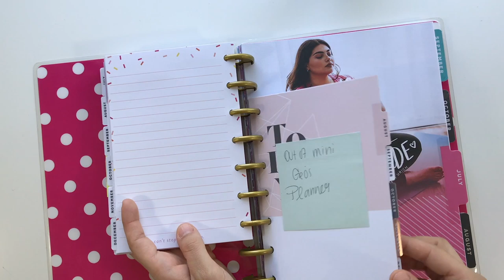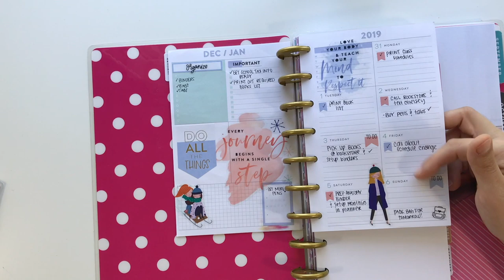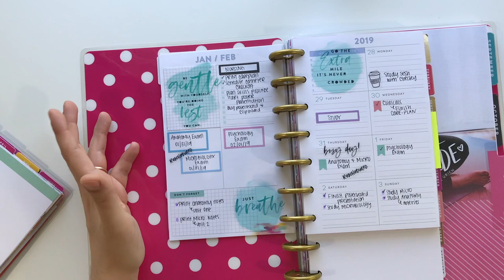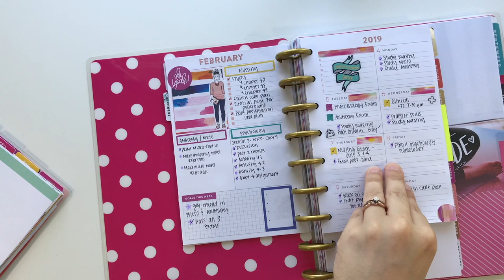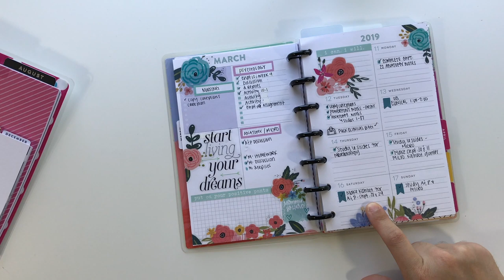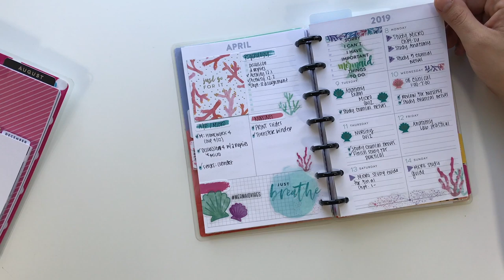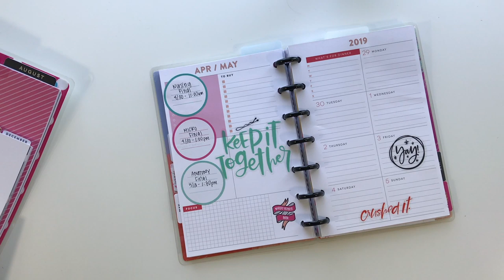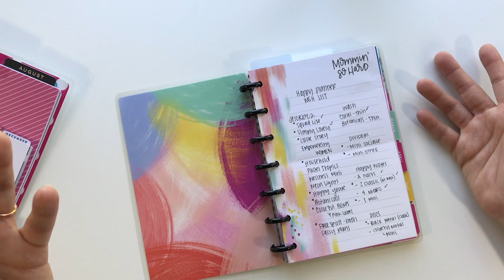Nursing School Planner Flip-Through | The Happy Planner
The second semester of nursing school is officially over so I wanted to show you guys how I used my planner to help me stay focused. I'm honestly not sure what I would've done without my planner!

•Deluxe Healthy Hero
 -I use the Classic Deluxe Healthy Hero but it’s extremely hard to find. The link above is for the Mini.

// ✂️PLANNER ACCESSORIES
•Black & Pink Pen Loop
•Faith Warrior Pen Loop
•Classic Black Quilted Snap Cover

// 🖊PENS & HIGHLIGHTERS
•Paper Mat Ink Joy Gel 0.5

// 📷 FILMING & PHOTO EQUIPMENT
-I film using my iPhone and I use minimal equipment
•Cell Phone Tripod
•Elmer’s Foam Board (use this for background)
•Umbrella Lighting
-I opt for natural lighting but sometimes I use these

//👩🏻‍⚕️NURSING SCHOOL SUPPLIES
•Stethoscope Case
•Medium Sized Black Backpack
•Puma Backpack
-I use the medium sized backpack when I don’t have much to carry and the Puma one when I do have a lot of stuff. 13 in. MacBook fits in both.
•Puma Clinical Shoes
- they are ridiculously comfortable!
•White Timex Watch
- the watch has military time on it
•Absolute Favorite Binder
•Favorite Reusable Tabs